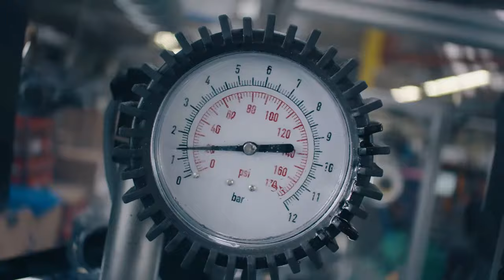V-ZUG Appliances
V-ZUG Brand Movie